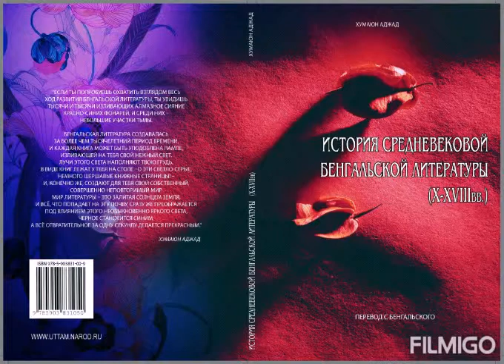Чарьяпад. Обнаружение манускрипта. Хумаюн Аджад